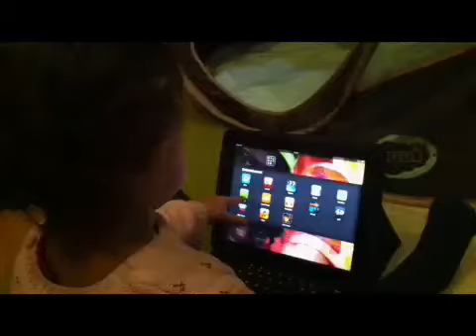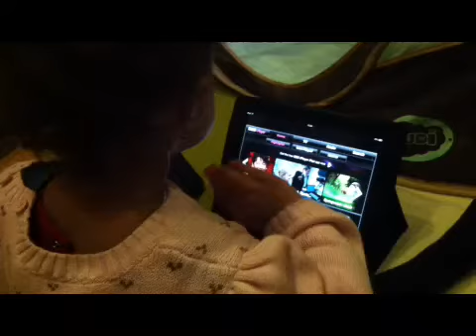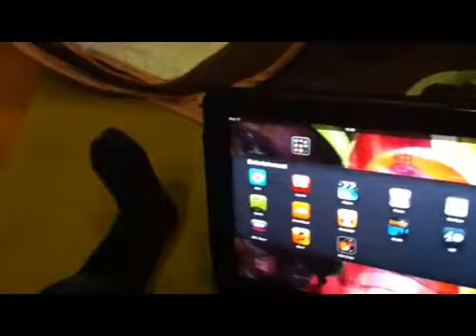Mali's Eastenders obsession